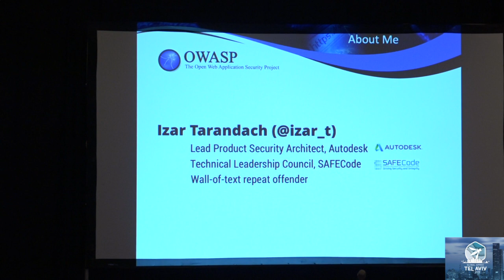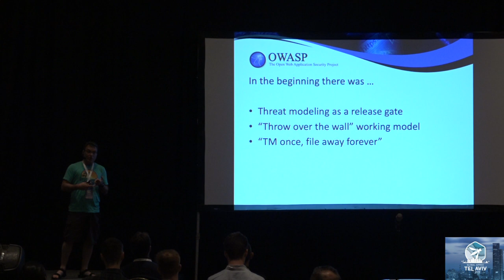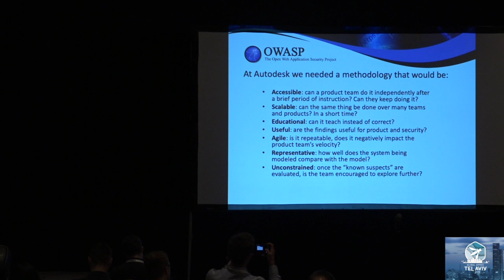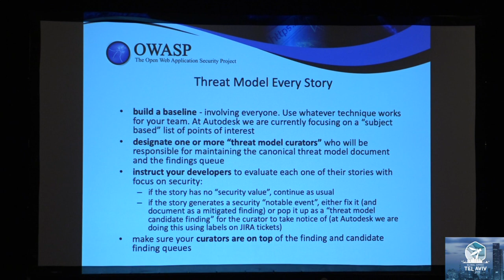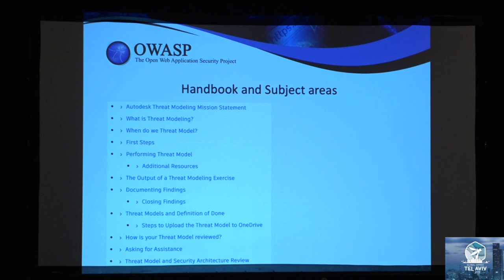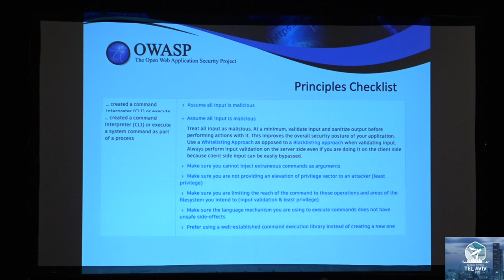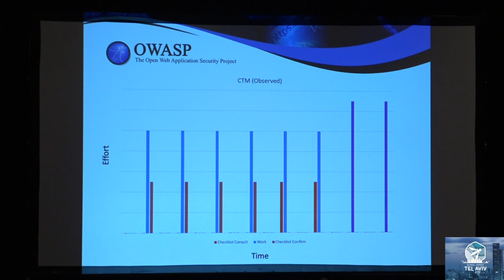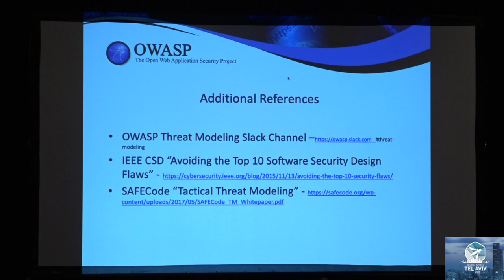What do you mean threat model EVERY story IZAR TARANDACH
We are all going continuous these days. Continuous delivery, integration - but what about Threat Modeling? How do we bring this (traditionally) heavy activity into the new "speed" of development, integrate and educate developers and reflect the correct state of a rapidly evolving system? This talk will share the experiences of the speaker developing a methodology and collaborating with real life product teams operating in a continuous environment.

Izar Tarandach
Lead Product Security Architect, Autodesk
Long-time security practitioner, currently a lead security architect at Autodesk, previously at DellEMC. Contributor to SAFECode and the IEEE Center for Secure Design, he holds a masters degree in Computer Science/Security from Boston University .